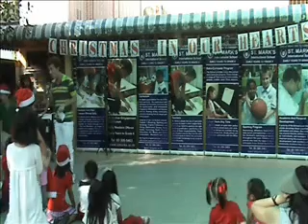Christmas 10 Dec 2010 No.004